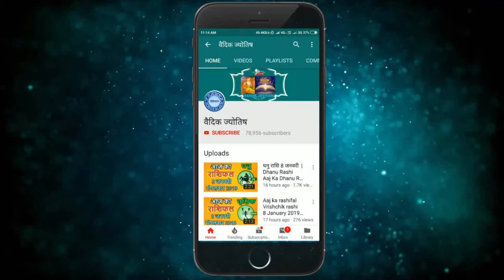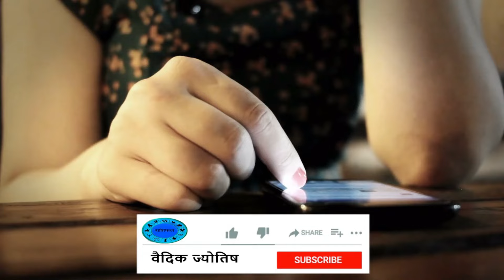मकर राशि 1 अप्रैल 2024 | Makar Rashi 1 April 2024 | Aaj Ka Makar Rashi |वैदिक ज्योतिष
Capricorn Horoscope 1 April 2024
Makar Dainik Rashifal 1 April 2024
Aaj Ka Rashifal
Todays Horoscope

1 tarikh ki Makar rashi
aaj ka rashifal Makar rashi
Makar rashi 1  April 2024
1  April Makar rashi
Makar rashi April 2024
Dainik Rashifal
Horoscope Astrology
Horoscope In Hindi
Vedic Astrology

1   अप्रैल   मकर राशि
आज का राशिफल मकर राशि
मकर राशिफल

1 february Makar rashi aaj ka rashifal